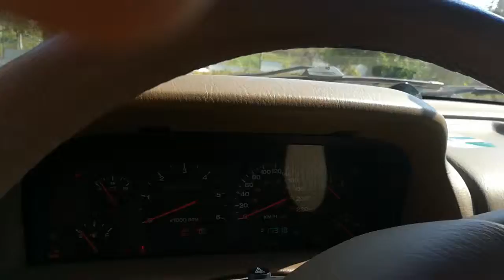Cherokee 3.1 ano 2000